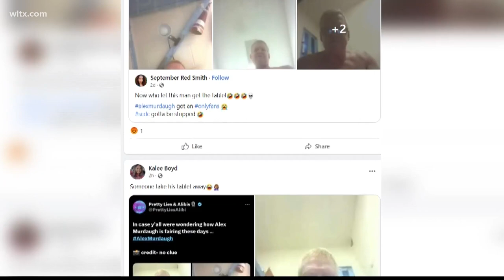Convicted murdered Alex Murdaugh pictures from prison tablet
The photos appear to be selfies taken inside of his prison cell.